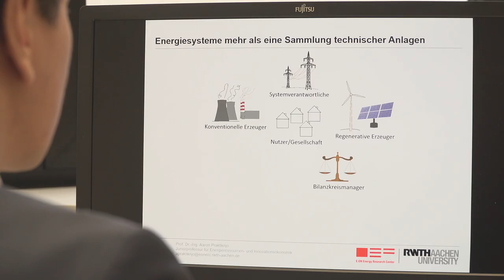Video-Reihe "MyScience": Aaron Praktiknjo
In der Reihe "MyScience" geben wir regelmäßig Einblicke in den Forschungsalltag junger RWTH-Wissenschaftlerinnen und -wissenschaftler. Den Anfang mach Aaron Praktiknjo, Leiter der Juniorprofessur für Energieressourcen- und Innovationsökonomik am E.ON Energy Research Center - E.ON ERC.